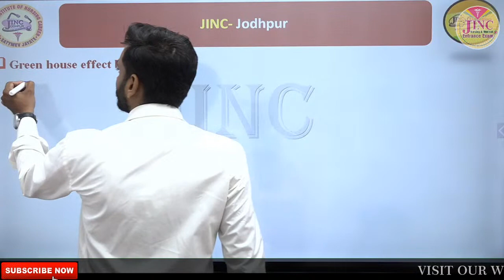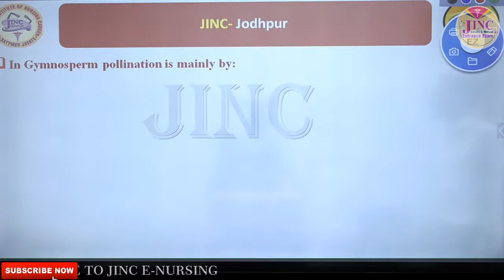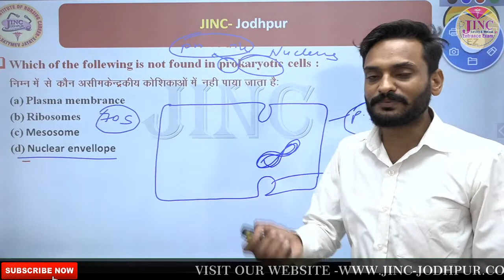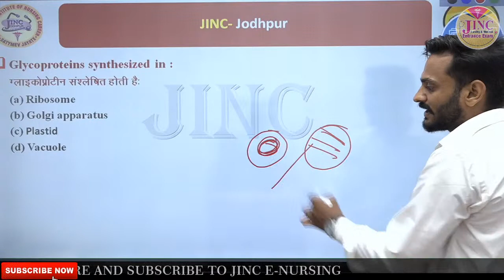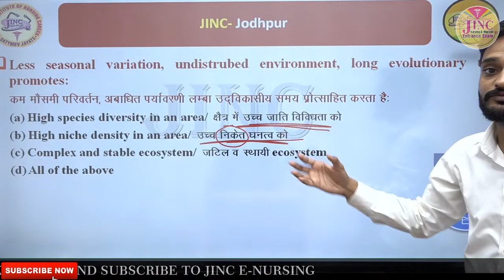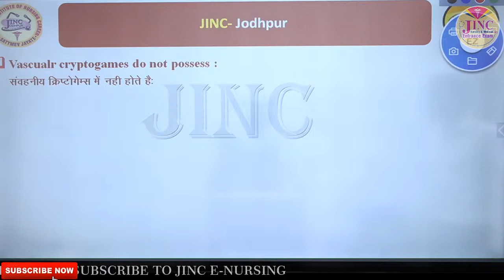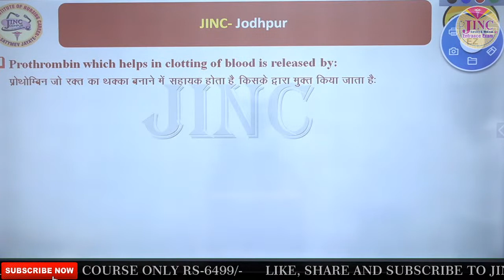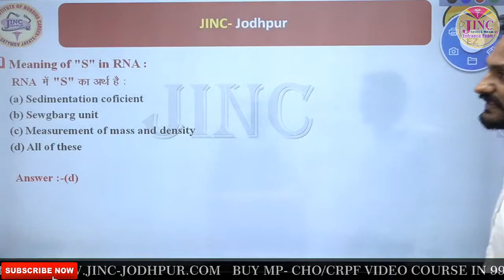NEET EXAM Special CLASS || NEET/RPVT/AIIMS || Previous Year MCQ Session